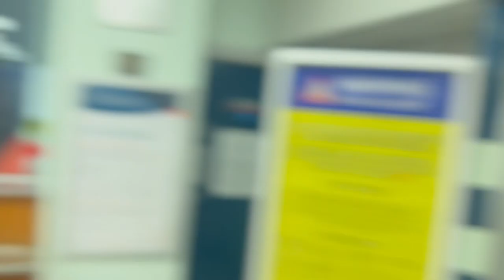Sinusoidal: Vlog 3